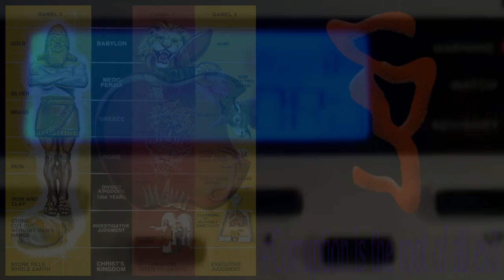daniel278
daniel 278
lions younite

origin sin: the apple

- But thou, O Daniel, shut up the words, and seal the book, even to the time of the end: many shall run to and fro, and knowledge shall be increased. -